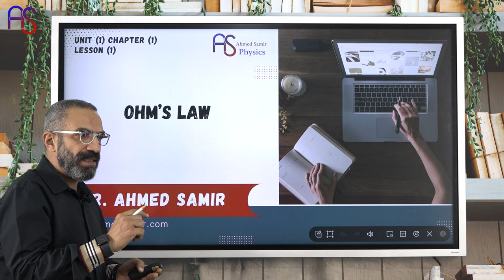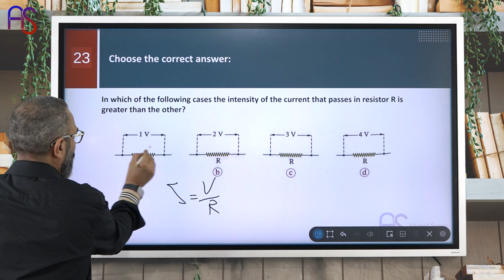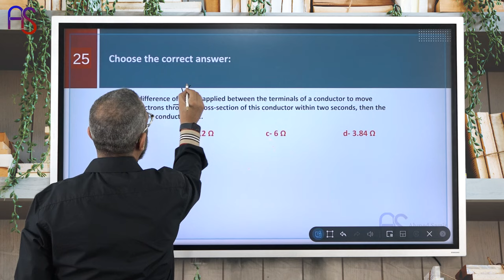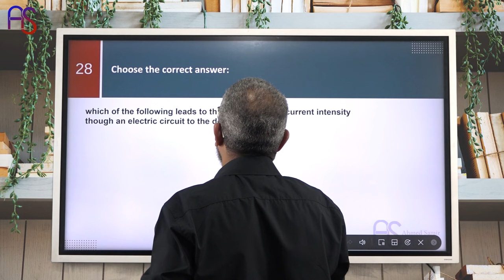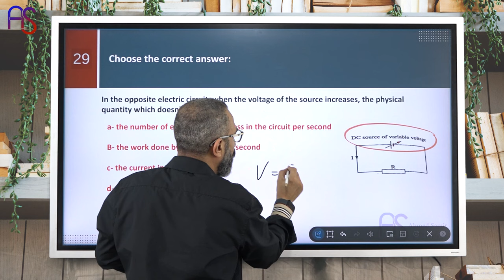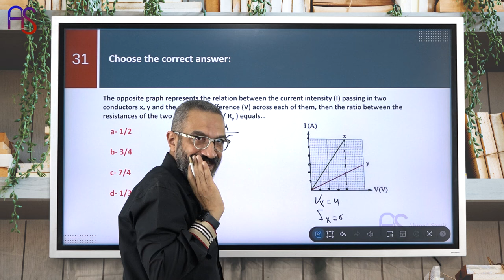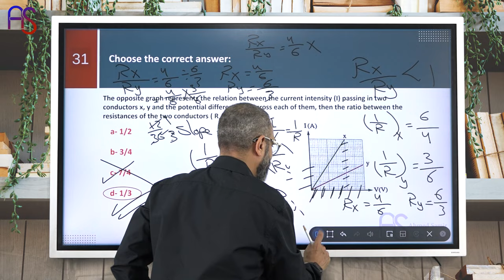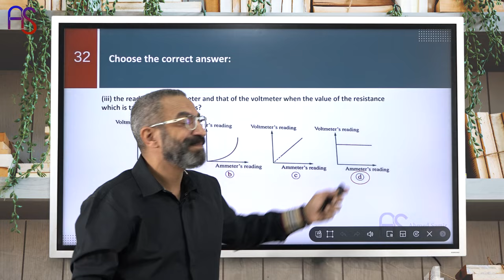3- حل كتاب المعاصر2024-2025 - Lesson 1 - (OHM's LAW) - Page (14 to 17)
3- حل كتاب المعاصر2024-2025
Lesson 1 - (OHM's LAW)
 Page (14to 17) from 23 to 32

ازاي تحمل الابلكيشن وازاي تشترك معانا ؟

في حالة الحاجه الى اي مساعدة برجاء التواصل على :
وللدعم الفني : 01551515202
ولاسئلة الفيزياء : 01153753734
علما بأن مواعيد التواصل من الساعه 10 صباحا الى الساعه 7 مساء , في ايام العمل الرسمية